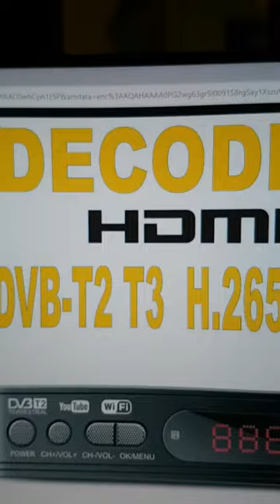La bufala dei decoder DVB-T3 per la ricezione del digitale terrestre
Da un pò di tempo, sono prodotti e commercializzati taluni decoder per la ricezione del digitale terrestre, dichiarati compatibili con lo standard DVB-T3. Ebbene: lo standard DVB-T3, ad ora AGOSTO 2022, NON esiste! .E non è neanche in progetto!!! Questi decoder, dunque, sono così commercializzati approfittando della confusione che, attualmente, regna tra gli utenti, promettendo di essere più performanti ed avanzati. In realtà, lo standard DVB-T3 NON ESISTE !!! E, in Italia, allo stato attuale NON è neanche operativo lo standard DVB-T2, che sarà disponibile SOLO a decorrere dal 1° gennaio 2023 (fatto salvo eventuale proroga per motivi di adeguamento tecnico)